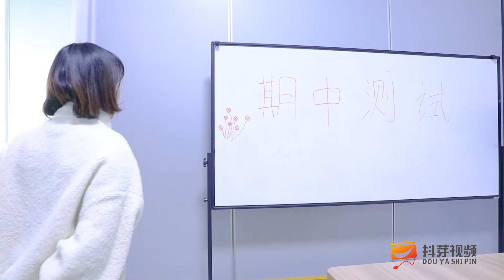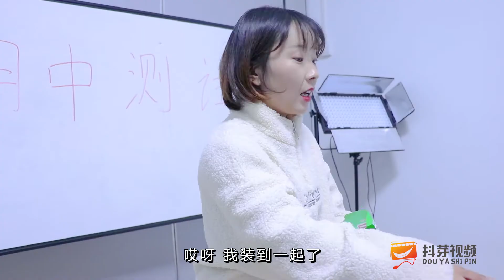【抖芽視頻】學生比賽剝瓜子，剝的多就不用寫作業，沒想是老師的套路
本频道的内容都经过专业审核，确保不会包含任何可能对儿童产生负面影响的元素。 剝的多就不用寫作業，剝完後老師混一起，全都是套路